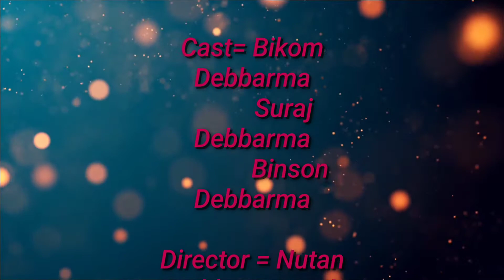SIKOK_a_new_kokborok_comedy_short_movie_Full hd 1080p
Cast=Bikom,Suraj,Binson

Director= Nutan & Vivas

Camera/Editing=Nutan